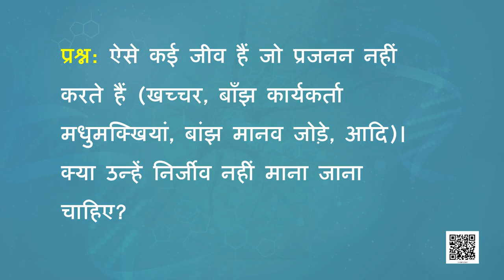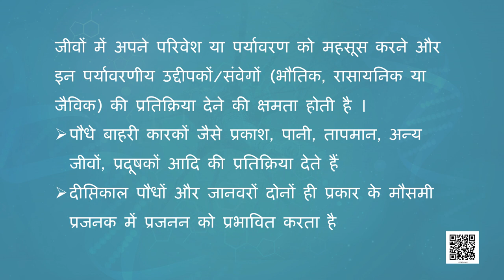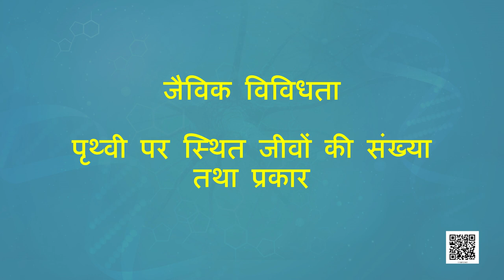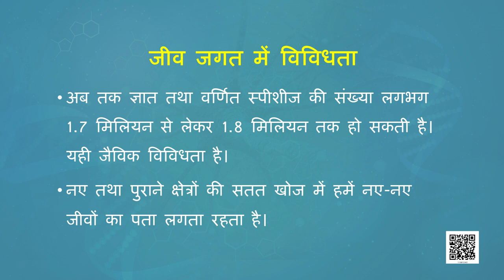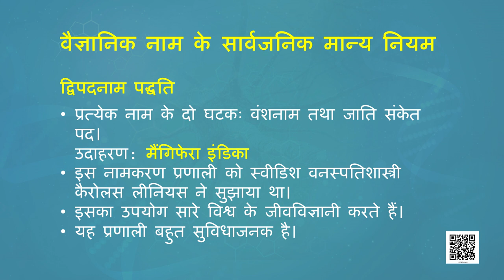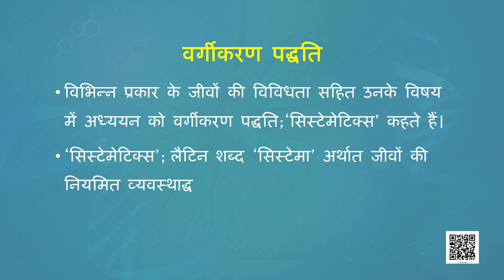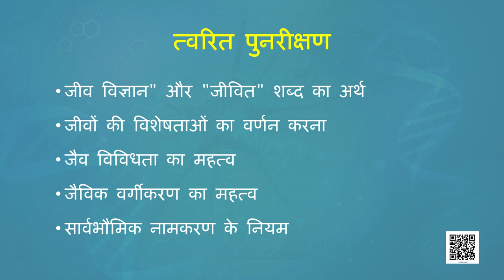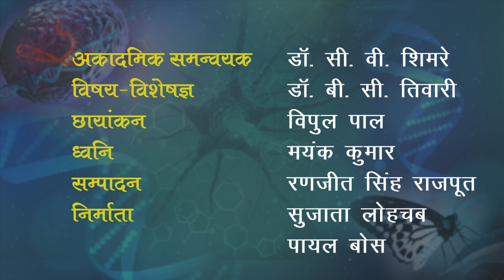कक्षा 11. जीव विज्ञान: पाठ 1. जीव जगत (भाग 1)